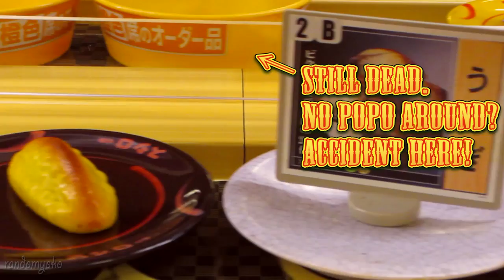Dramatic Drive to Sushi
Well, not really, huh lol! I could have made it like a movie, but I simply just wanted to post a video quickly, and I had really liked the footage of the drive from the other day so that I wanted to share with you guys :)
I LOVE seeing sunset/sunrise, like you have no idea!! Film the scenery of where you are when the sun comes up or goes down and post as a vid response!!:D I'd love to see it!

※ステマじゃありませんw